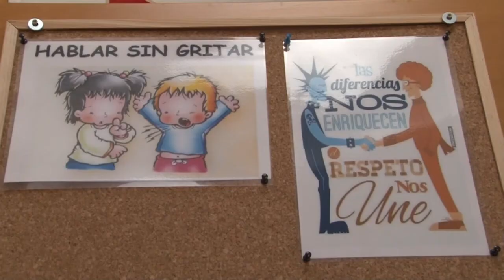Entrevista a los dinamizadores del Juventud del Ayto de Mogán